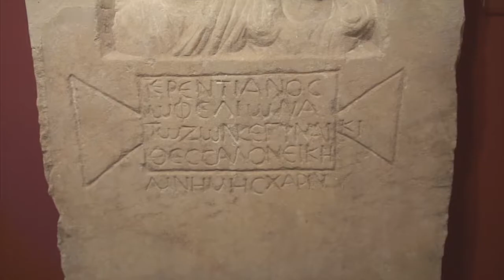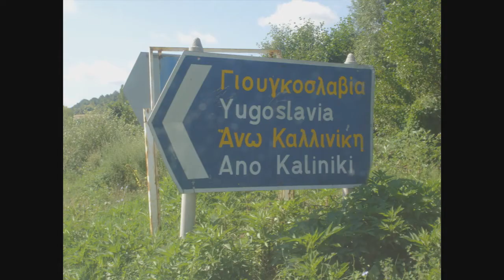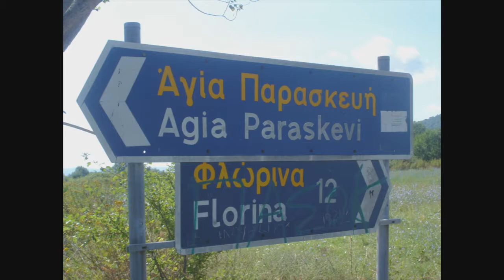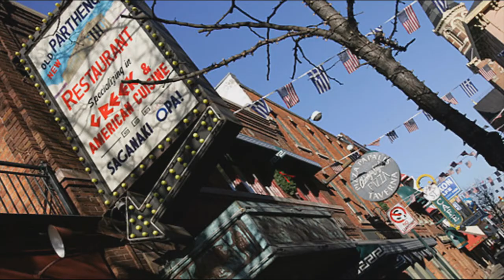Florina Sinedrio 2010 Part B